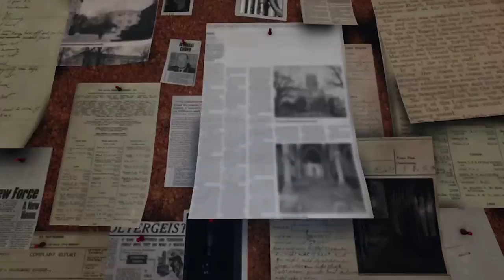Case 136 Robert Johnson and The "Haunted Prison Shower"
Clips from my stream over at twitch of Phasmophobia. There may be offensive language littered throughout due to jumpscares, so be warned.